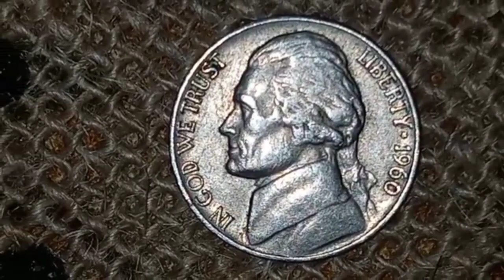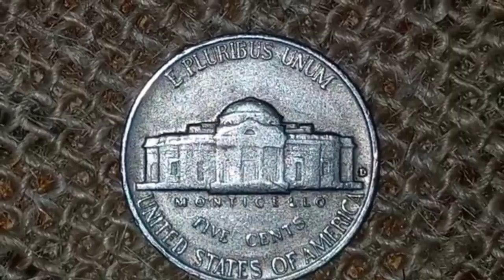United States 5 Cents 1960 D Coin, Jefferson Nickel, U.S. Mint, Denver EF(40-45)